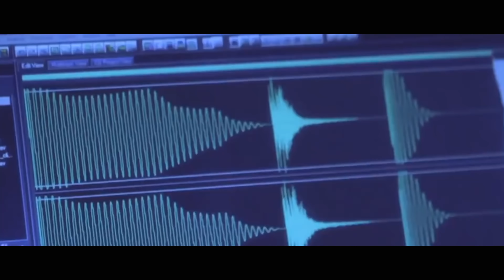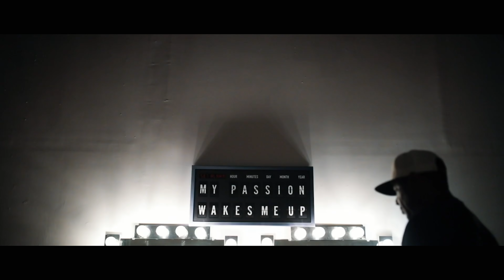Eric Thomas | Rise & Grind (Motivation)